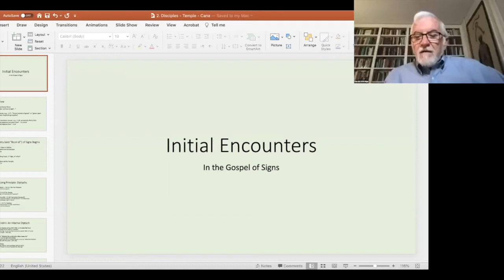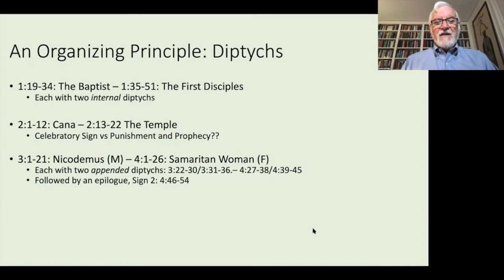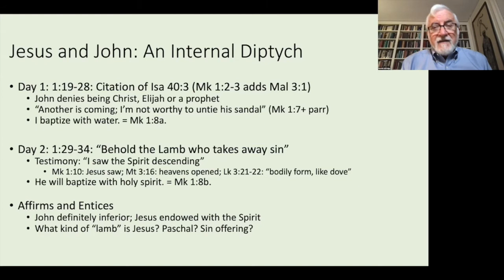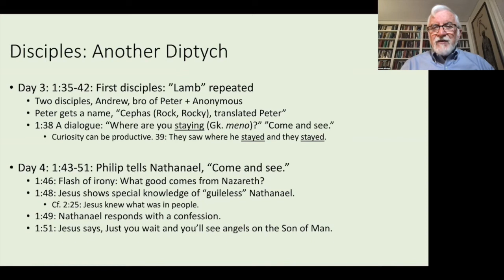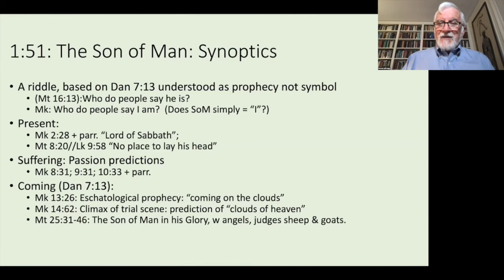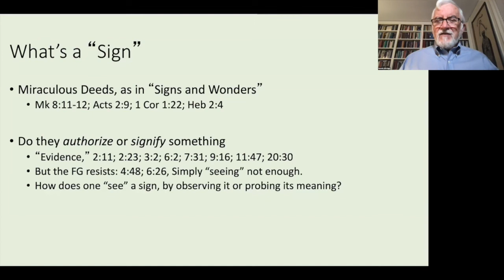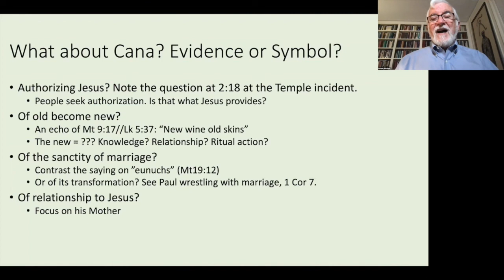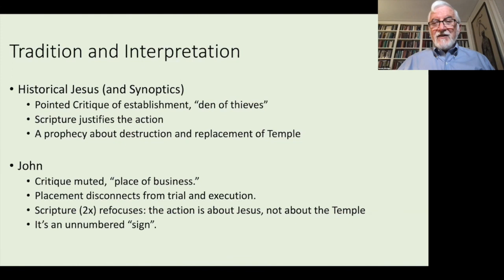The Gospel of John: An Online Bible Study, Session 2, September 28, 2021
The Gospel of John: An Online Bible Study, September 28, 2021 with Dr. Harold Attridge. This video is the second session.